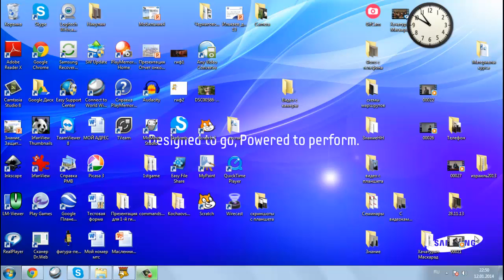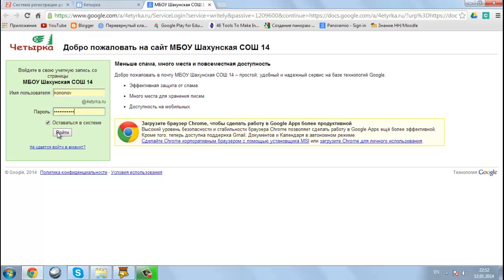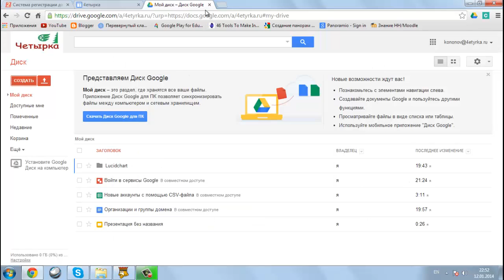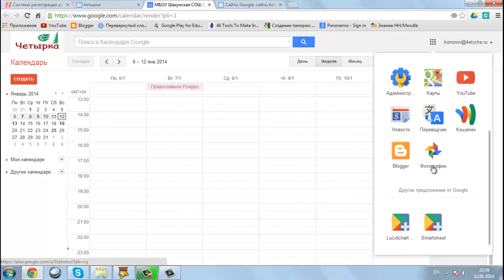сайт для входа в сервисы GApps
Сайт домена